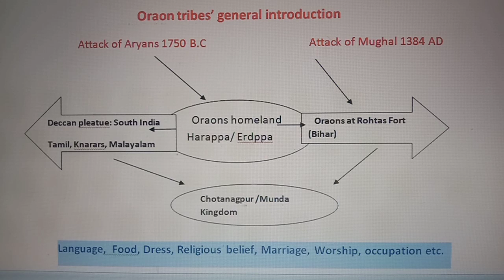Oraon tribe : part 1 origin, food, belief, dress, marriage, death... by Binod Punit Ekka